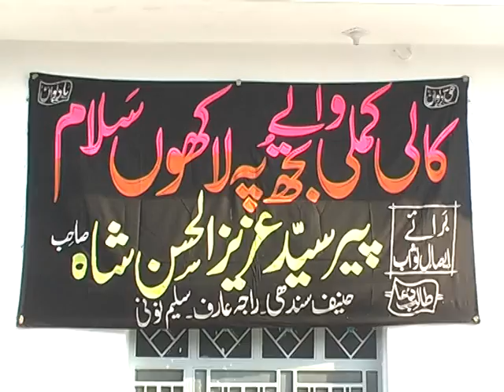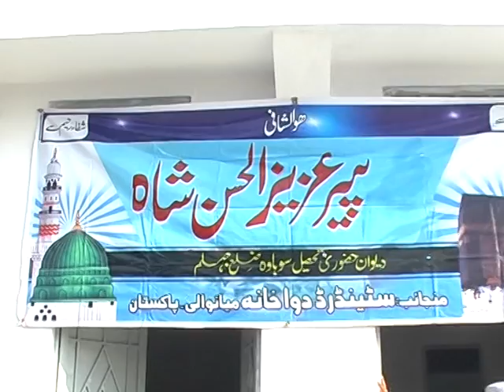DEWAN E HAZOORI URS 2013 P 13/14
SAHIBZADA FAIZ UL HASSAN SHAH